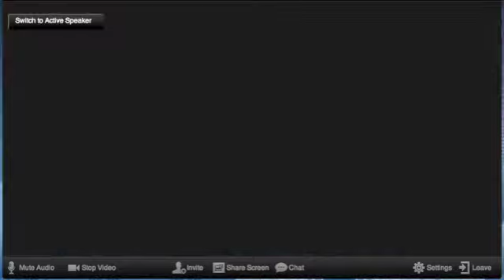Social Learning in Education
This is a recorded interview with Beverly and Ettiene Wenger-Trayner, recorded in Janaury of 2013.